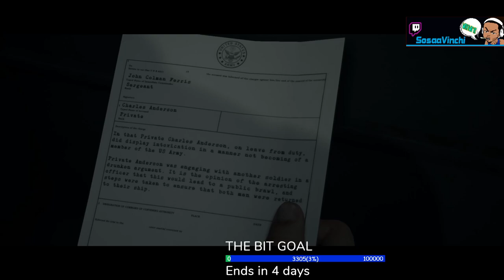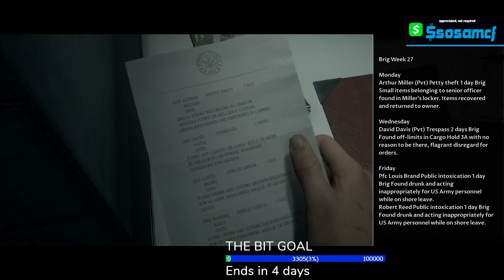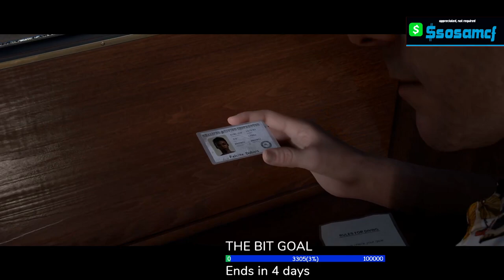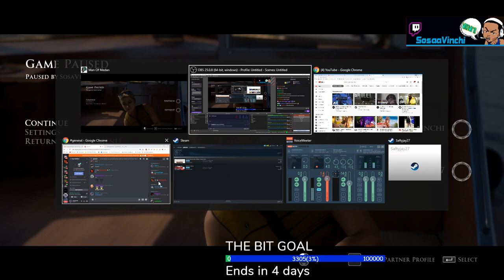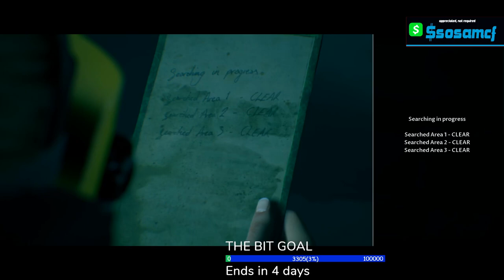I ATE MARIO FOOD THEN PLAYED THIS GAME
★Sosa Soldier Merch★

The Sweet Place is a wide-variety bakery specializing in satisfying every sweet tooth!

★Intro & Outro: SosaVinchi & Friends